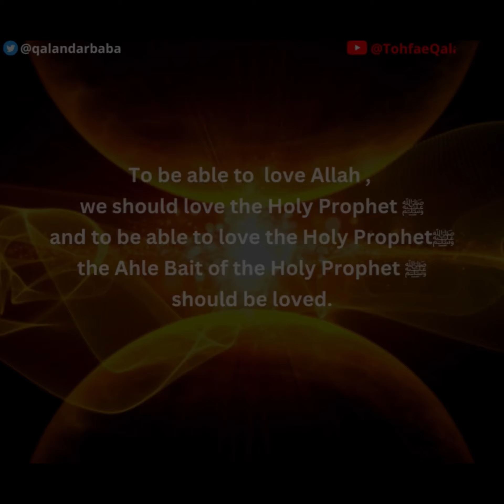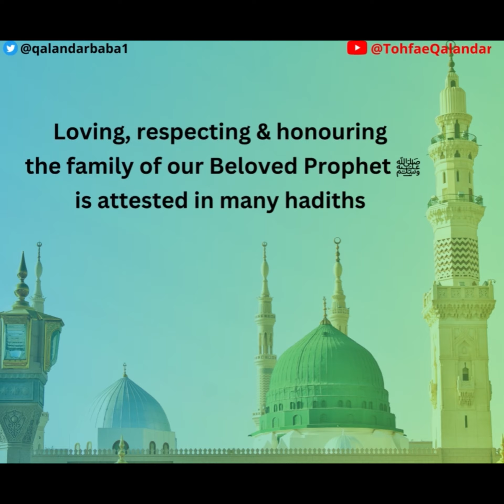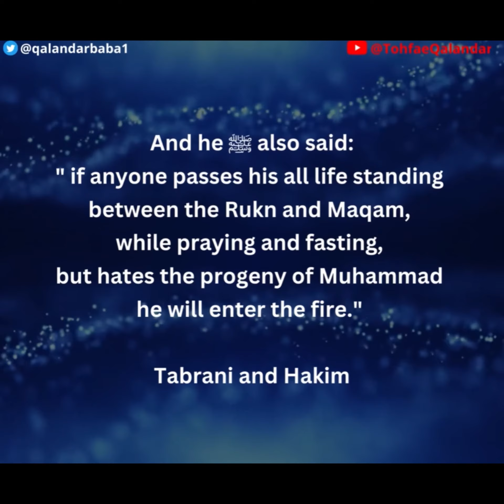SAYYID ﷺ; MASTER/NOBLE ONE 99namesofMuhammad ‬⁩ ⁦‪Qalandar_Baba_Bukhari